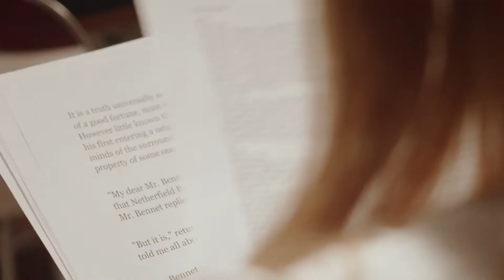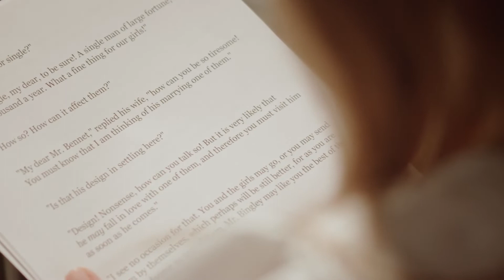Bufys 2022 CTF The Cast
Introducing the Buffys 2022 cast: Aleaha Frigon and Phill Howell!

With their hilarious banter and lively personalities, you won’t want to miss out on seeing them host this year’s award showcase. Aleaha even won a stand-up comedy show one year! For now, here is just a little bit of what they are working on.

Make sure to tune in online tomorrow to watch the whole live event.